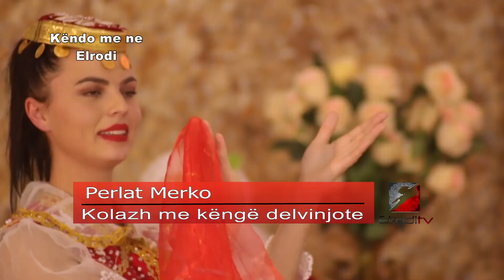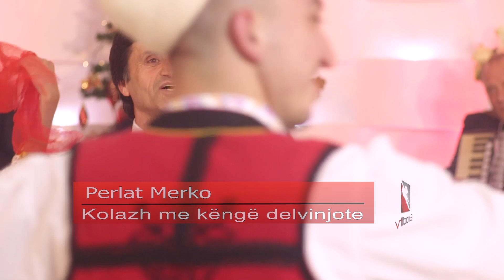Perlat Merko - Kolazh me kenge delvinjote (Official Video HD)